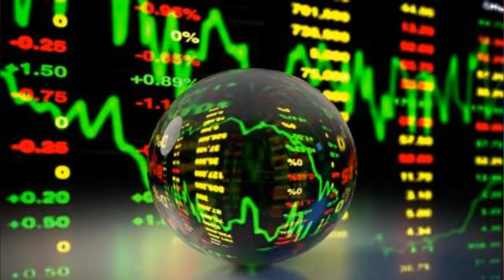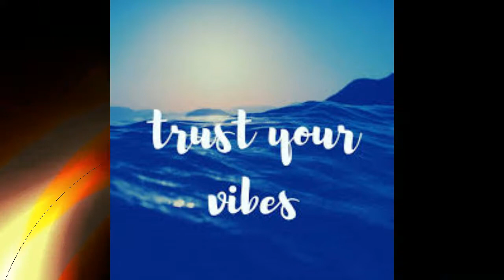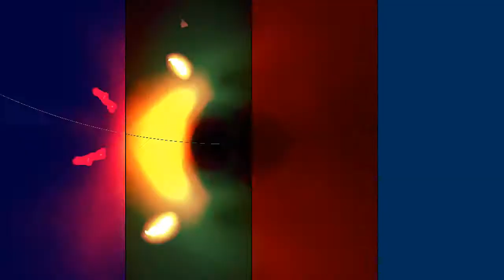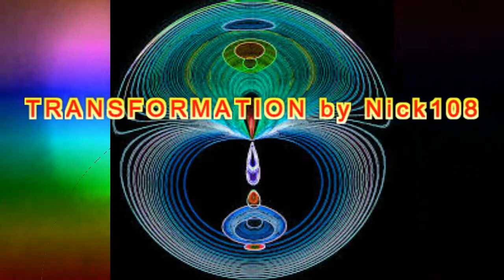TRANSFORMATION by Nick108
Created using FL Studio 20 iSkysoft a mouse that loves to rock and dance and not much else!